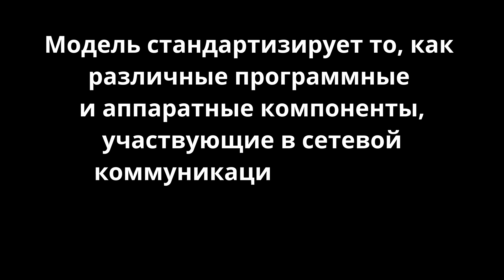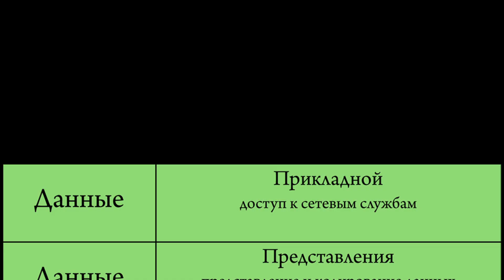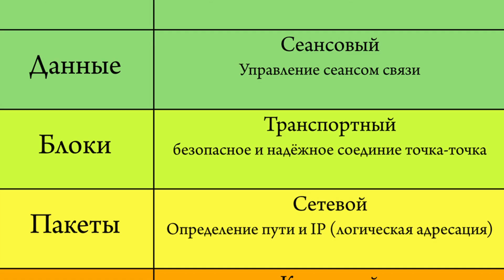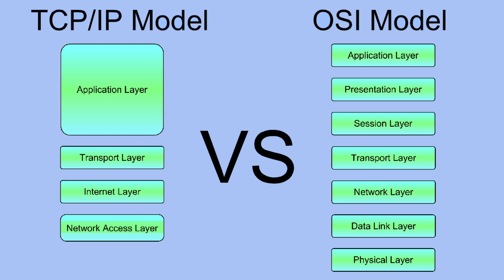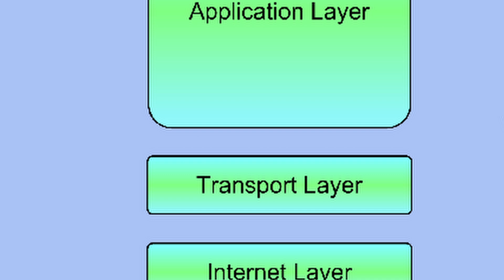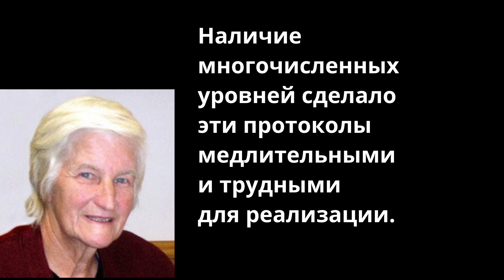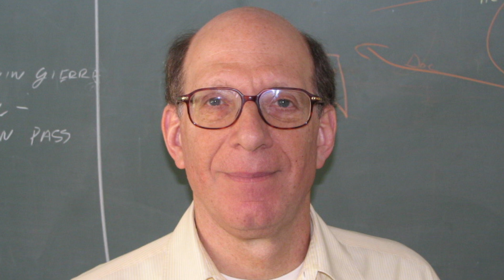В чем разница между OSI и TCP/IP? Зачем существуют одновременно две сетевые модели?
От Айтишников можно услышать нежелание изучать сети передачи данных, что это им не надо и они спокойно без этого обходятся. А когда они сталкиваются с необходимостью понимания… Возникает вопросы:
Зачем существует одновременно модель ISO и TCP/IP?
В чем разница между OSI и TCP IP?
А некоторые даже не знаю что существует модель стека протоколов tcp ip.

Если хотите получить бесплатную карту рокетбанка закажите по моей реферальной ссылки
Я получу 500 рокет рублей и вы.

Регистрируйтесь и совершайте покупки на Letyshops по моей реферальной ссылки За подтвержденную регистрацию я получу 15 рублей. Рекомендую, сам пользуюсь. Единственное вывод с 500 рублей.